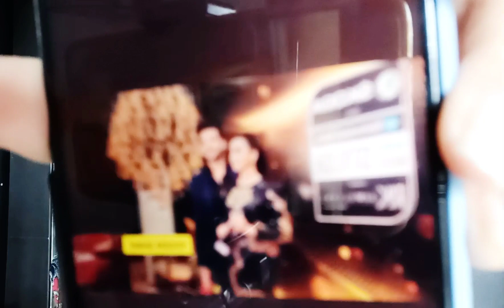Aww! baarishaayihai ki success par karankundra ne diya cutest reaction!